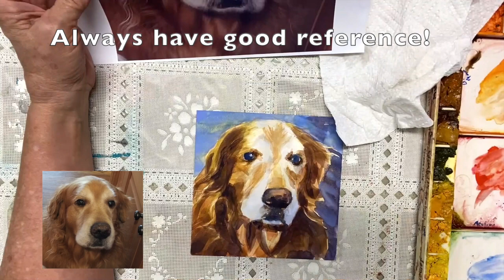"Thunder" Watercolor on Ampersand Aquaboard, by Gabriele Baber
"Thunder" Watercolor on Aquaboard. This video will show the process of painting a golden retriever, on aquaboard. Watch as Gabriele goes from start to finish of this 6x6 commission piece.
I have a website, where you can sign up for my blog, and my newsletter where I will let you know of recent activity on my artistic journey. Come join me, and follow along as I learn and grow.